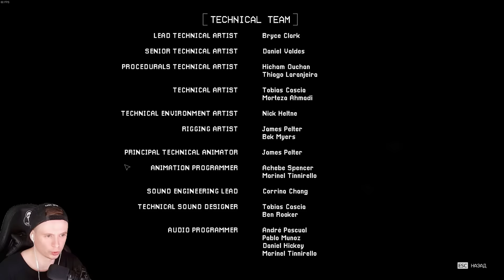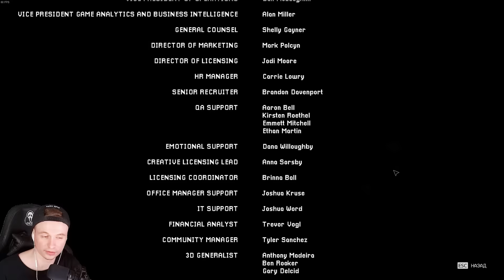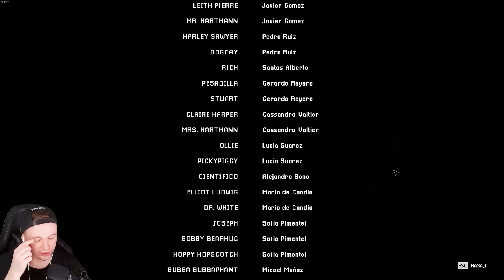🌟 ФИНАЛ - КОНЦОВКА POPPY PLAYTIME 3 ГЛАВА ПРОХОЖДЕНИЕ 🔥 Poppy Playtime Chapter 3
Это Прохождение Poppy Playtime Huggy Wuggy (Puppy Playtime) Глава 3 / Поппи плейтайм (Паппи плей тайм) 3 прохождение на русском  (walkthrough) 1080p full hd

Poppy Playtime — survival horror от первого лица. Игрок играет за бывшего сотрудника Playtime Co., который возвращается на заброшенную фабрику игрушек компании после получения письма от давно пропавших других сотрудников. Игрок перемещается по территории фабрики и решает множество головоломок. Для некоторых из них требуется гаджет под названием GrabPack — рюкзак, оснащённый двумя выдвижными руками, используемыми для вытаскивания и касания предметов на большом расстоянии, проведения электричества и доступа к определённым дверям. Игрок также может найти видеокассеты, разбросанные по фабрике, видео на которых содержат подробности сюжета игры